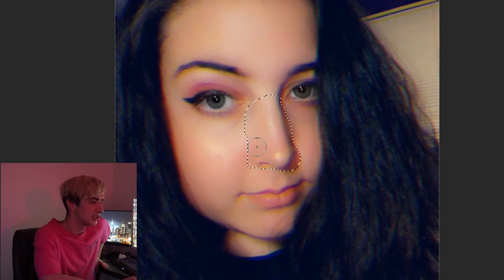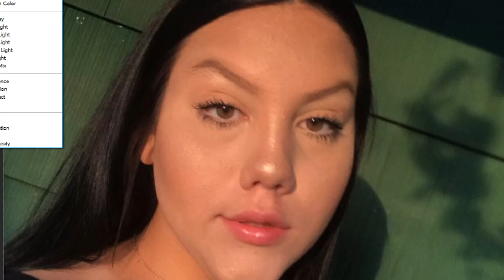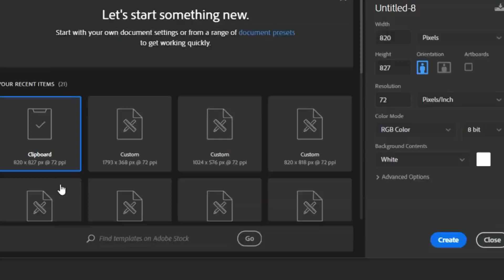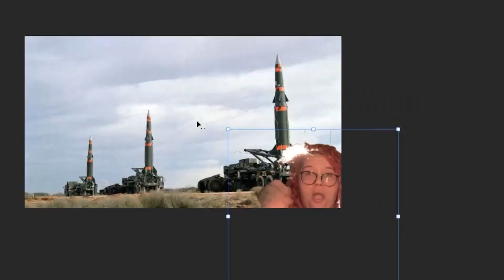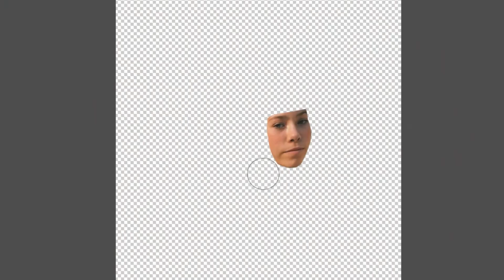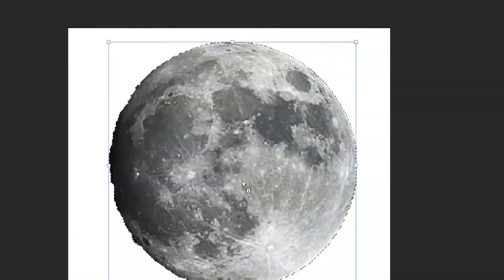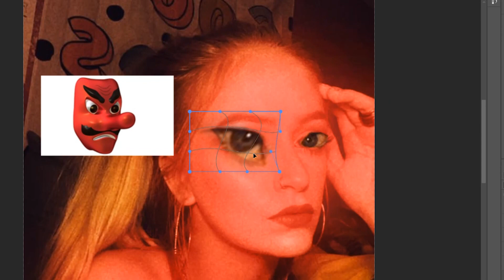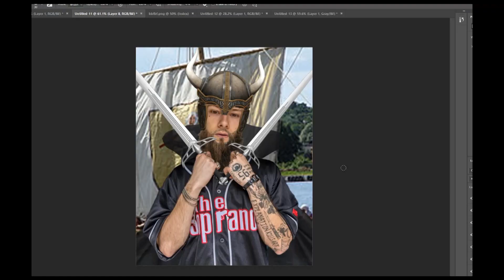PHOTOSHOPPING FANS PICS (EXTREMELY SCARY)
photoshopping submitted pictures of fans with extra real estate fun photoshoppy time with reggie webber wow adobe time pinoccio it movie time omg wow photoshopping fans this is crazy go subscribe tigers in the wild omg clown alert! meme man time thirty m&m's candy

Sun Valley, CA
91353

family friendly pg epic